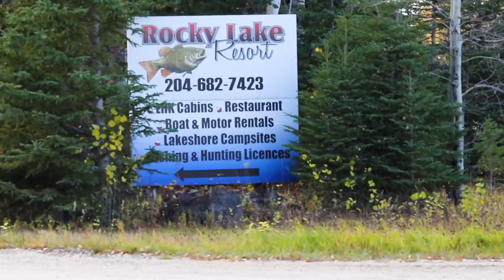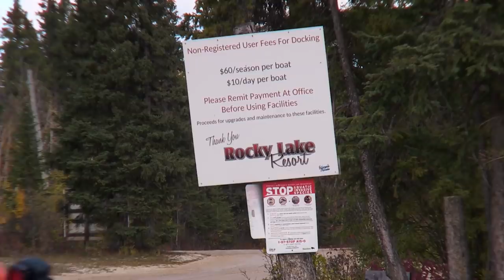Quickly Finding Deep Smallmouth Bass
We launch at 6pm on the second day of our honeymoon and have only a little bit of daylight to try to get a Master Angler sized Smallmouth Bass for Michele.
►MY FILMING GEAR
Main Camera
Waterproof Camera Case
Ball Head for Post
Aqua Vu Underwater
Waterproof VLogging Camera
Vlogging Camera mini tripod
Ball Head for mini tripod
Drone with kit
Drone Lens Polarizer
Waterproof Drone Case
Crappy GoPro Knockoff
►COMPUTER GEAR
Editing Program
iMac Desktop
Waterproof Laptop Case
►FOLLOW UNCUT ANGLING EVERYWHERE:
Twitter: who cares about twitter?
Vine: is dead and it's not my fault.